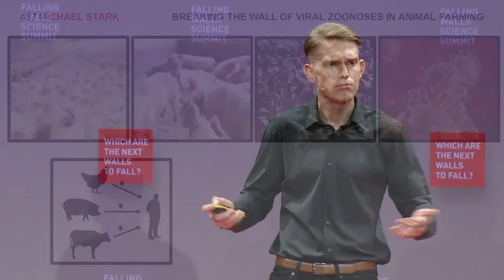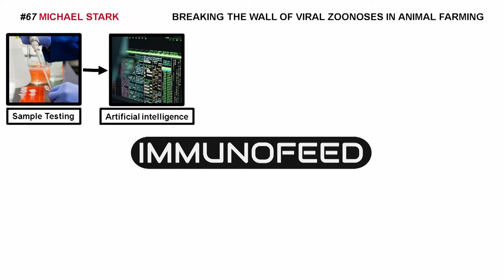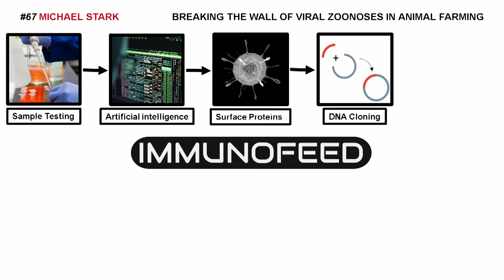Edible Vaccines: Breaking the Wall of Viral Zoonoses in Animal Farming | Michael Stark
ImmunoFeed is a company that plans to use artificial intelligence to predict the mutations a virus will acquire and produce a cheap edible duckweed vaccine in advance before viral zoonoses can occur.